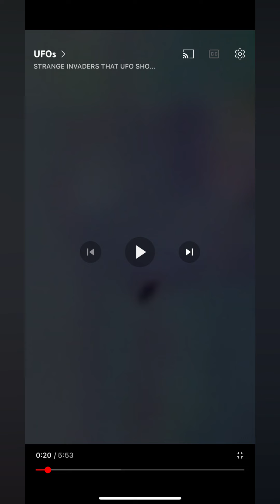Strange Stuff from Sydney Australia 🇦🇺 2020-2024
Strange Airplane ✈️